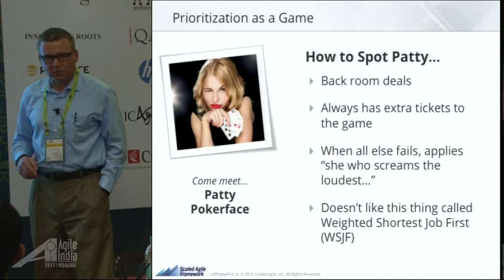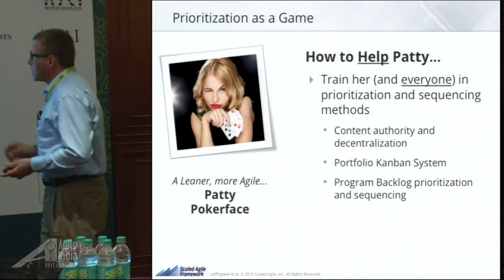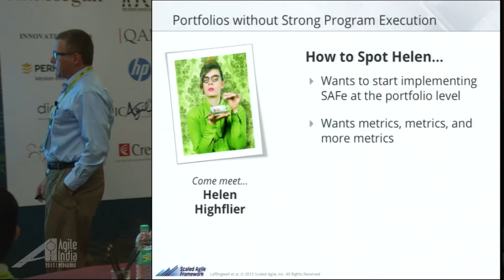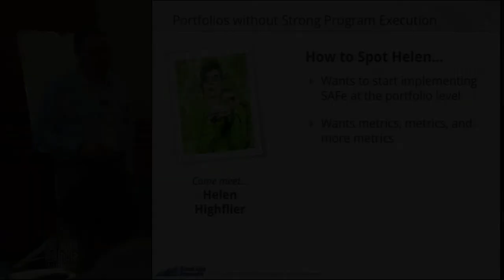6 Fixes to UnSAFe Starts by Francis Kelly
Scaling Agile is now proven in a multitude of Fortune 500 companies. From the case studies and presentations, it could look easy -- just follow what everyone else is doing, right?

But just as the anti-patterns of Scrum can maim the team, false starts at scale can paralyze the enterprise. Which six appear most often?  In this session, Francis discusses how to be proactive in these unSAFe situations:

Managers not thinking Lean and teams believing in chickens and pigs
Alignment as lip service
Prioritization as a game
Building a portfolio practice without strong program execution
Using Agile to build bad code faster
We know that bullets may not be silver and fixes may not be quick... but knowledge is key to enterprise safety!